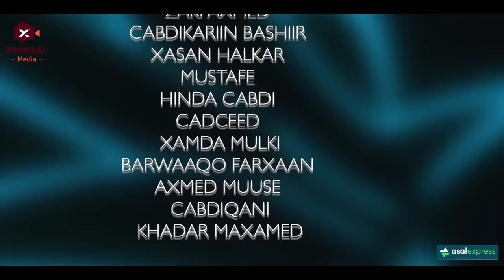MUSASALKA ILMADII QARSOONAYD � XALQADDA 9 AAD